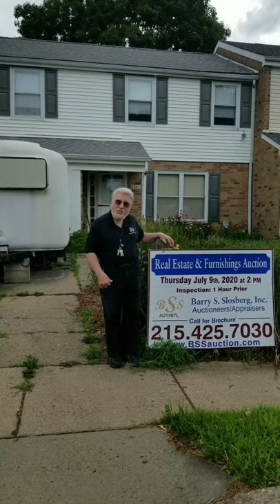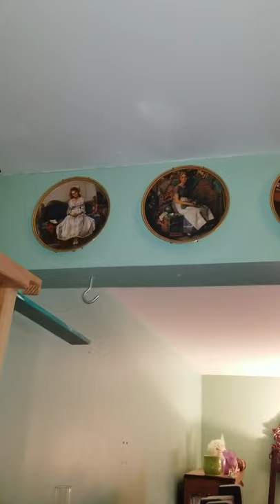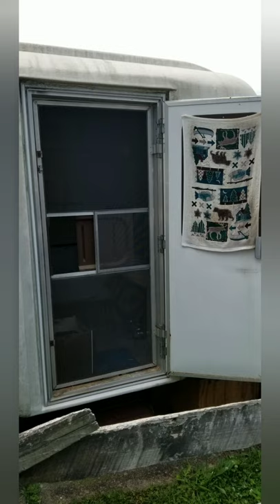Auction, Real Estate & Furnishings Bensalem PA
6364 Congress Court, Bensalem, PA 19020

In Accordance with CDC Guidelines of Covid 19, a mask or face covering is required.

Real Estate Sells At 6M Sharp: 2 Story Brick & Siding Townhouse, 3 BRs, 1 ½ baths, large kitchen, LR, DR, family rm; laundry / utility rm, garage, front & rear yards, Cul de Sac street, high efficiency air condition & gas hot air heater, 10 yrs on 30 yr warranty roof.

Legal:  Neshaminy Valley Village / III Sec 2 Lot # 183 / 31 x 100 Taxes: $4,072.57+

REAL ESTATE TERMS $3,000 Cash or Certified funds non-refundable deposit required at knockdown. Balance of 10% due within 7 days. Purchaser pays entire transfer taxes, all settlement charges & a 10% Buyer’s Premium to the auctioneer will be due at time of settlement. Buyer is responsible for all settlement charges and fair market value transfer taxes. Real Estate sells “AS IS” with no warranties or guarantees other than being free & clear of all liens & encumbrances. Sells subject to confirmation. BROKER PARTICIPATION INVITED.

Furnishings Sell at 2 PM Furniture: 18th C Welsh dresser / cupboard, golden oak china cabinet, antique mahogany 3 dr bookcase, rope bed, oak 9 pc DR set, pine dry sink, mahogany console cabinet, server & carved mirror, smoking stand, end & occasional tables, artist easel, BR furniture, Torche & other lights, 2 recliners, sofa, free edge slab table top, TV & other electronics plus quantity of DVDs, CDs. Collectibles: Repro Flintlock rifles, mounted deer head, ducks & fish trophies, many antique GWTW, banquet & other vintage lamps, pypography plaques, vintage animal traps & horse bits, cuckoo clock, rail road collectibles & books, graphics, cased clay poker chips (approx 1,000); liquor, quantity stained glass & lead window materials; Limoges, Beleek, Nippon, Lenox & other fine porcelain; wash bowl & pitcher set, Royal Tara Ireland china set, iron pot rack, housewares, small appliances. More!

Machinery Sells 4 PM: South bend 10” tool room lathe with attachments; Cockron Bly vertical milling machine with shaper attachment on 9” x 36” table. Brown & Sharpe surface grinder; Sheldon Vernon horizontal Milling machine with Bridgeport vertical bend 6” x 18” table; hydraulic press, plus miscellaneous tooling & tools.

Trailer Sells 4PM: 2001 Burro 17’ trailer, fiber glass in & out, sleeps 3; kitchenette with refrigerator, air conditioner & heat pump, electric brakes, kit construction- exterior not finished but includes booklets.

Terms: $50 refundable deposit required for bidder’s number, 15% Buyer’s Premium, full payment auction day in cash/cc.

Inspection: 1 PM Auction Day

IMMEDIATE REMOVAL REQUIRED

All information is subject to verification and no liability for errors or omissions is assumed by Barry S. Slosberg, Inc. Announcements made at auction supersede all printed material. All information contained in this brochure was derived from sources believed to be correct but is not guaranteed.

Barry S. Slosberg, Inc.  Auctioneers/Appraisers AU-1487-L

3455 Edgemont St, Phila, PA 19134